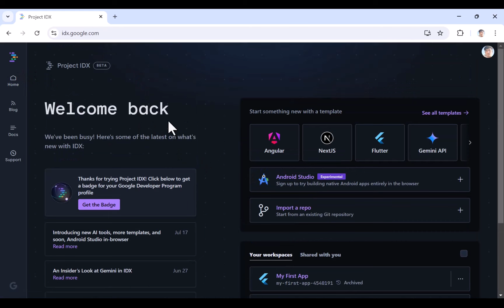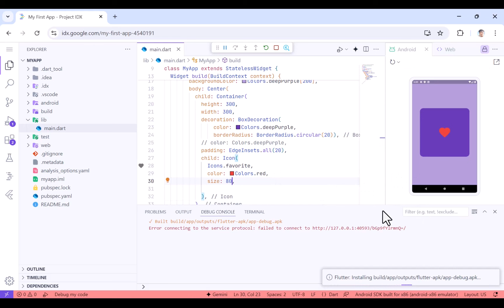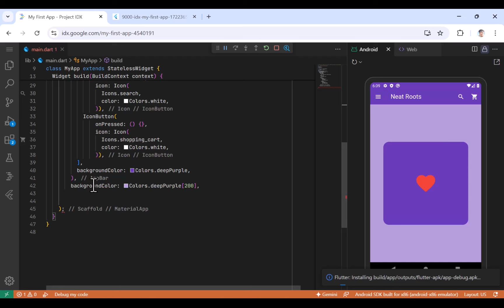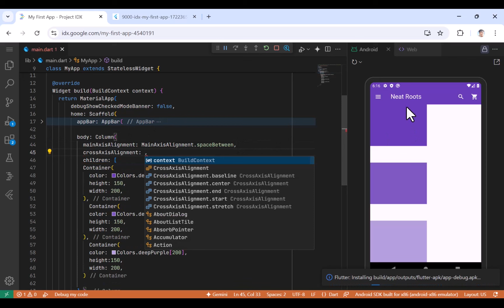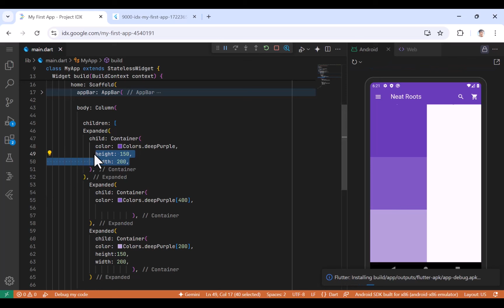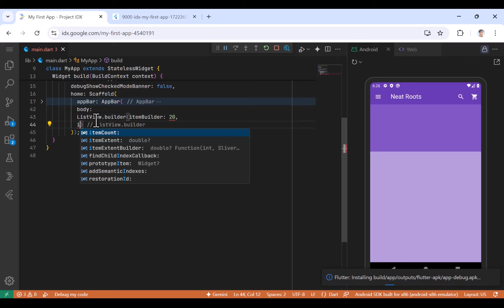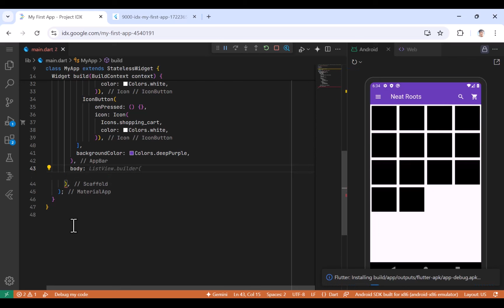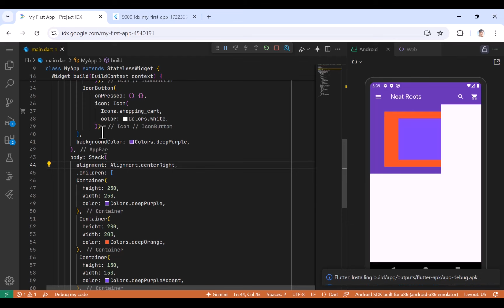Rows and Columns in Flutter - Flutter Icon Widget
Welcome back to our new Flutter series. In this video, we are going to use Rows and Columns in Flutter and their properties to create our AppBar and design cool UIs. We will also cover how to use the Flutter icon Widget.

00:00 - Intro
02:08 - Using Icon widget
04:40 - Creating AppBar
07:31 - Using Leading Icon
10:26 - Creating Body
12:42 - Using mainAxisAlignment
14:25 - Using crossAxisAlignment
17:32 - Flex property
20:00 - Row Property
20:25 - Listview
25:40 - Stack
27:15 - Outro